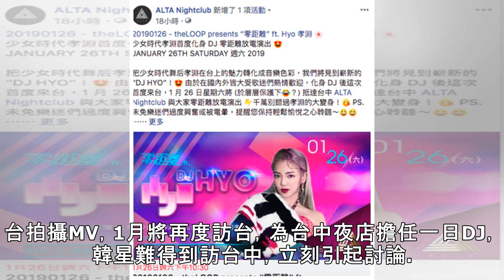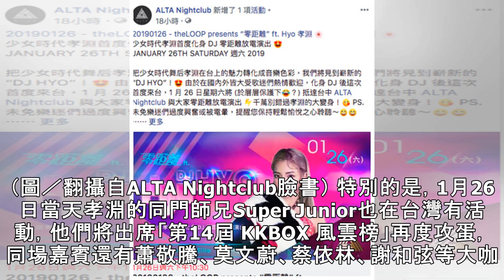少女時代驚喜訪台中夜店！ 中部粉絲暴動：衝一波 | ETtoday星光雲